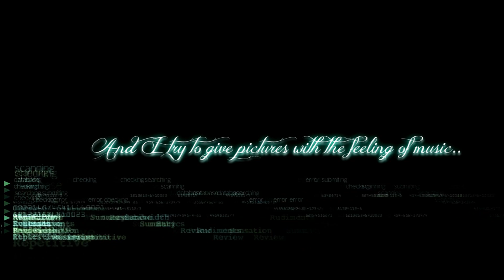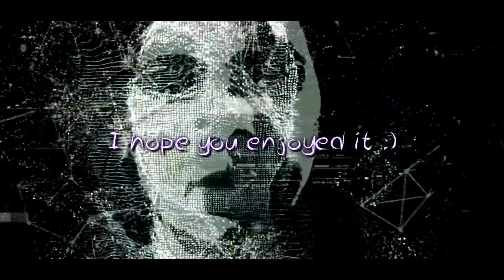Life Is Hard, Hard is my style ! - Vol. 3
English/French description below..

Please play it in HD and read the description :)

This is my third movie with Hardstyle music !
I used 11 tracks and 9 festivals extracts to create this "personnal aftermovie" :)
A lot of work on this movie so I hope that you will enjoy this !
I put maybe sometimes some others festival footage with hardstyle music, because if I feel an emotion I don't care about this detail :)
Don't forget to rate and comment if you like or dislike this movie.

Et voici le troisième volume des vidéos sur le thème Hardstyle !
J'ai utilisé 11 musiques et 9 extraits de festivals.
J'espère qu'elle vous plaira, elle m'a demandé pas mal de taf  ;)
N'hésitez pas à me donner votre avis sur la vidéo si elle vous a plus ou pas.
Bon visionnage !

Musiques :
- Wasted Penguinz - Resistance
- Noisecontrollers - Revolution Is Here (Donkey Rollers Remix)
- Noisecontrollers ft. Alpha2 - Moonraker (Radio Edit)
- The Machine - Fire and Ice
- Psyko Punkz - Psyko Foundation
- Frontliner - Extreme Loudnezz
- Coone ft. Nikkita - Big Bad Monstah
- Zatox - The Legend
- Adrenalize - Mystical Universe
- Kasparov - Around The World
- State of Emergency - The Vortex of Vengeance

Vidéos :

- Adrenaline 2011 - Official Aftermovie
- Defqon 1 2010 DVD
- Dreamfields Festival 2011 - Official Aftermovie
- Emporium 2012 - De Gouden Eeuw - Official Trailer
- Intents Festival 2011 - Official Aftermovie - "The Harder Style"
- Masters of Hardcore - Symphony of Sins (Aftermovie)
- Masters of Hardcore - Statement of Disorder (Aftermovie)
- State of Emergency - The Vortex of Vengeance (Official Master of Hardcore Aftermovie)
- Syndicate 2011 (Official Aftermovie)